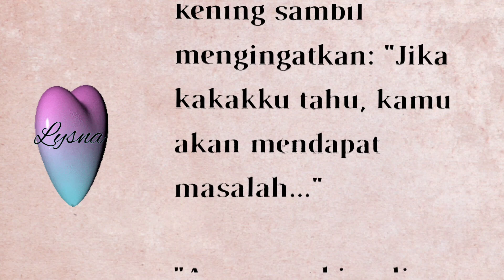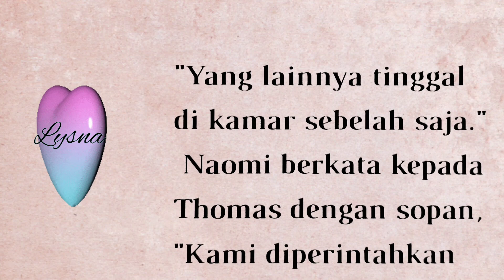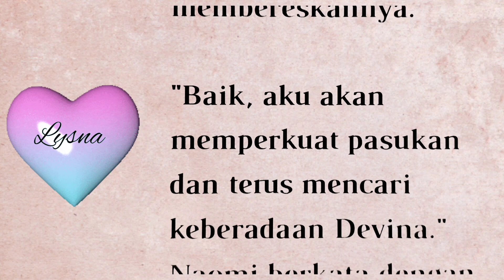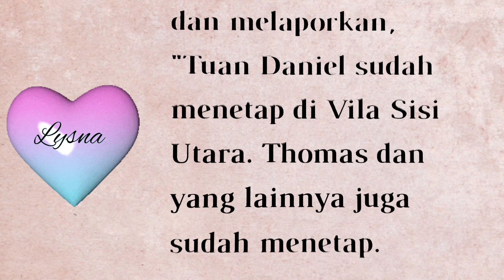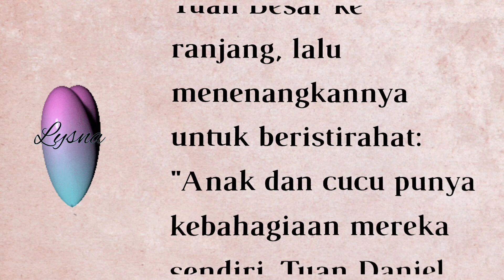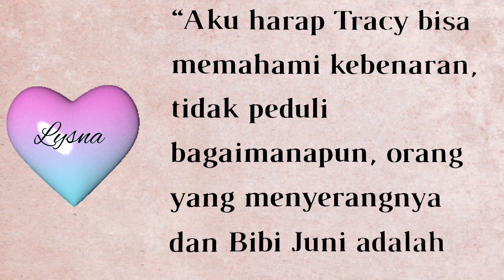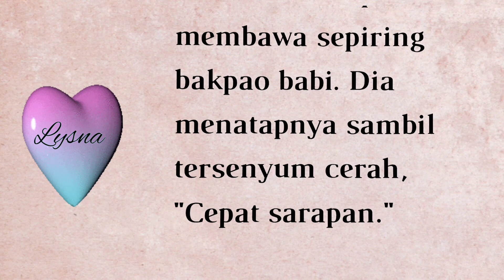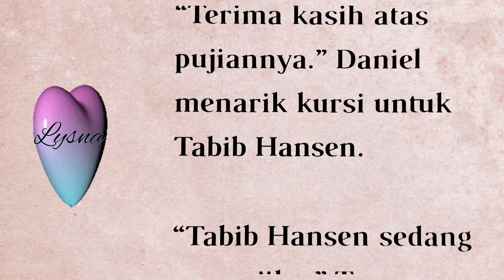BAB 350||PRIA MISTERIUS